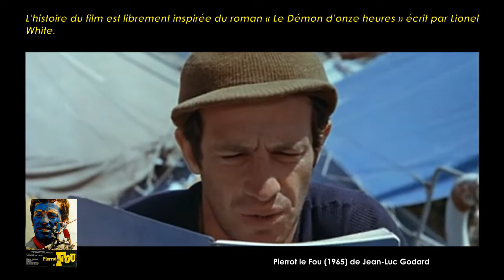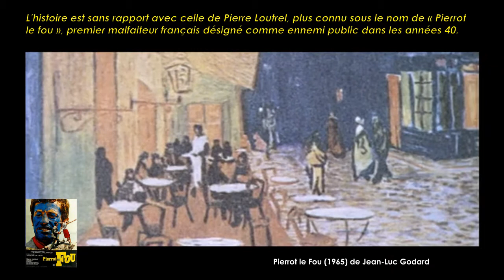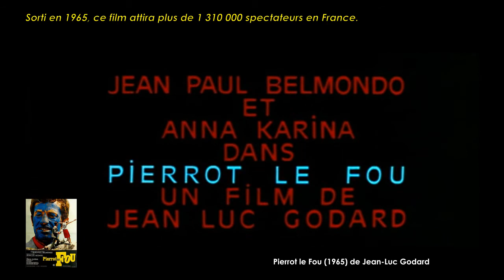Pierrot le Fou de Jean-Luc Godard (1965) Cinemannonce 233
Retrouvez la bande-annonce du film Pierrot le Fou ponctuée des secrets de tournage et d'anecdotes sur celui-ci.

🎥 Pierrot le fou est un film franco-italien réalisé par Jean-Luc Godard, sorti en 1965.

✎ Ferdinand renoue des relations avec Marianne, une jeune étudiante qu'il a jadis aimée. Et le voilà embarqué dans une histoire de fou: un cadavre dont il faut se débarrasser, des bandes rivales, un hold-up. Une sorte de série noire absurde qui l'entraîne inéluctablement vers la mort...

🎬 Fiche technique
Réalisation : Jean-Luc Godard, assistants : Jean-Pierre Léaud et Philippe Fourastié
Scénario : Jean-Luc Godard, et Rémo Forlani d'après Obsession (Le Démon d'onze heures), de Lionel White
Producteur : Georges de Beauregard
Date de sortie France : 5 novembre 1965

☺ Distribution
Jean-Paul Belmondo, Anna Karina, Graziella Galvani, Aicha Abadir, Henri Attal, Pascal Aubier, Maurice Auzel, Raymond Devos, Roger Dutoit, Samuel Fuller, Pierre Hanin, Jimmy Karoubi, Jean-Pierre Léaud, Hans Meyer, Krista Nell